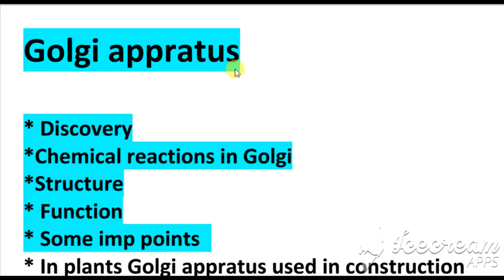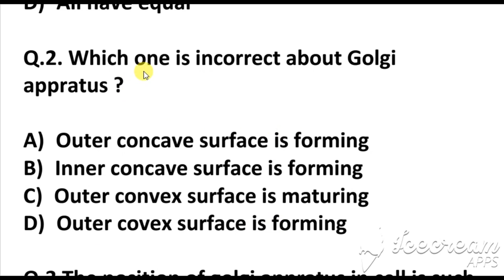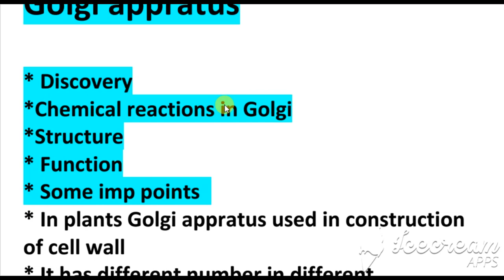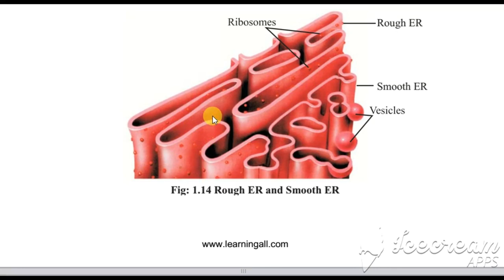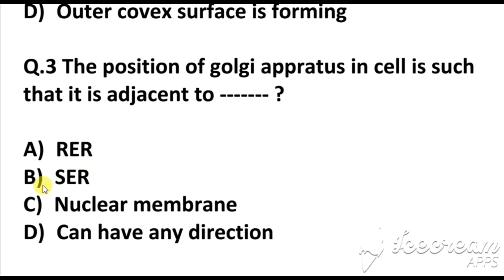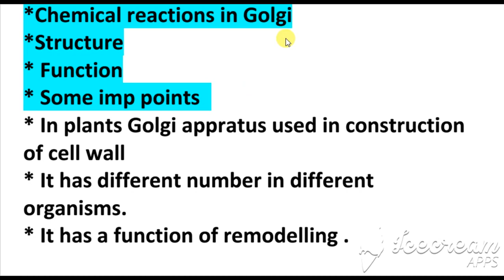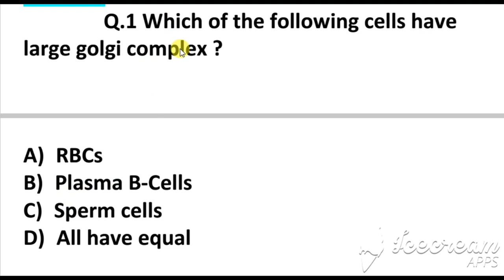MDCAT biology lec 1.6 Golgi appratus and its functions -Cell biology